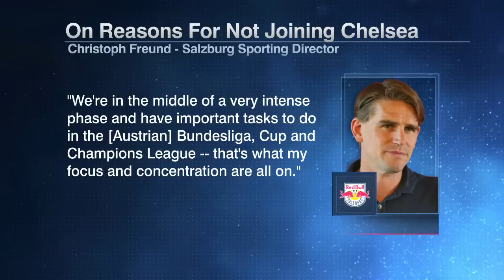What more important things you have to do!? - Gab BAFFLED at Freund declining Chelsea job | ESPN FC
Gabriele Marcotti joins ESPN FC to react to Christoph Freund declining Chelsea's sporting director appointment.